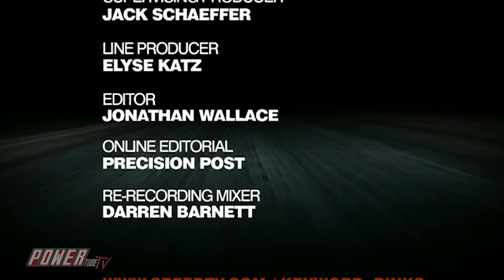PINKS - Lose The Race...Lose Your Ride! Tempers Flare When Your Rides On The Line! Full Episode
PINKS - Lose The Race...Lose Your Ride! Tempers Flare When Your Rides On The Line!

PINKS the stakes are high the cars are fast and the drivers are intense. Street racers put their money where their mouths are. It's the best two out of three and the winner takes the loser's Pinks Slip. There are no setups, no retakes... Just everyday people trying to keep their cars and their dignity.

Pinks, Pinks All Out, Pass Time, and Drag Race High created by Rich Christensen aired on Speed Channel. These shows paved the way for today's motorsports reality shows and channels like Street Outlaws, No Prep Kings, Cleetus McFarland, 1320 Video, and Hoonigan. Some of todays automotive TV personalities made their first appearances on these shows like Big Chief, Daddy Dave and Farm Truck and AZN. Watch these classic shows and tons of more supercharged, Nitrous, and Turbocharged content in its entirety on POWERTube TV... FREE!!!